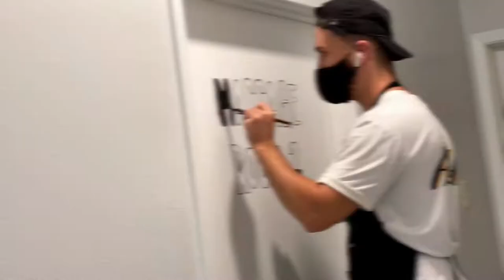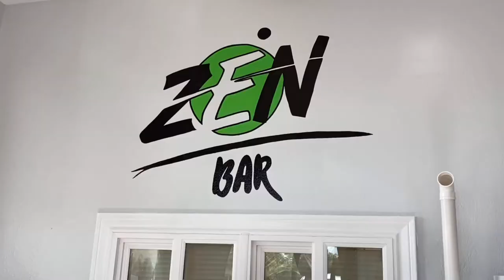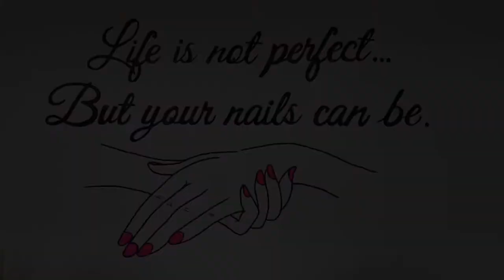Zen Nails & Spa - 15 Individual Beauty Themed Wall Art | ABH Murals 🇺🇸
Latest big project completed at Zen Spa...
15 x individual wall murals covering the newly remodelled salon 🎨

Was given full design freedom to do whatever I felt would fit & was able to try a lot of new styles

Oct/Nov 2020 - San Angelo, Texas 🇺🇸